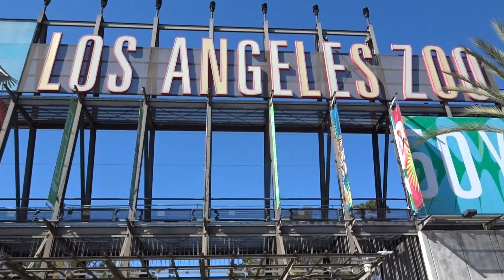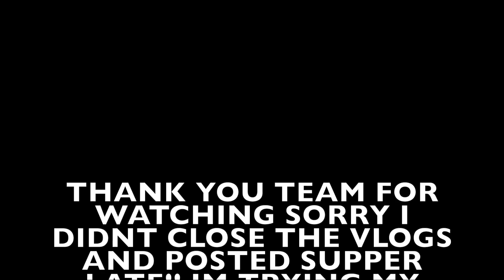SPANISH VLOG!! AND FAMILY WEEKEND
WHATS UP BOSSIN TEAM HERE IS A LITTLE BILINGUAL VLOG FOR EVERYONE TO ENJOY!!